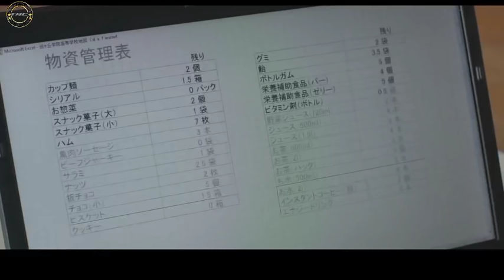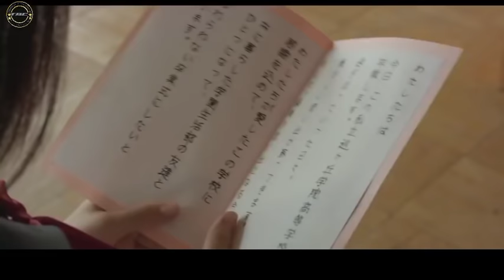An School khat in Zombie an awm dam chhuah chu huphurh awm tak a ni || Mizo Movie Recap